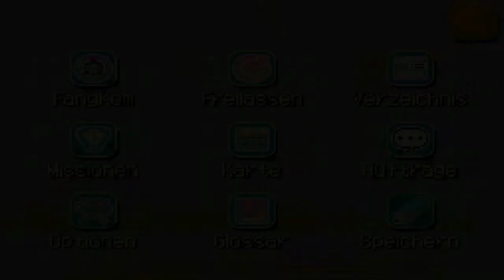Let's Play Pokémon Ranger gefahr über Almia Part 53: Böse Neuigkeiten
Zurück zum Hauptquartier da erfahren wir so einiges über die Altru-GMBH Oo